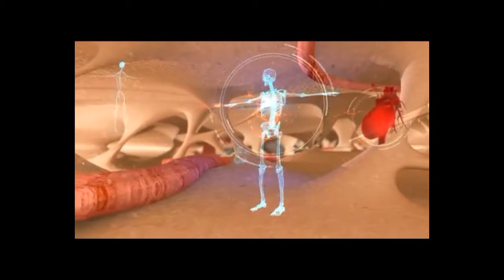Hidzama - Zijadu GARA Muharem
Hidžama Zijadu (Gari) Muharemu iz Goražda.